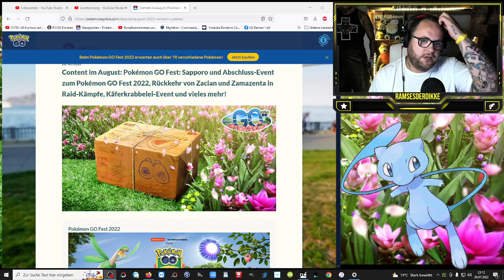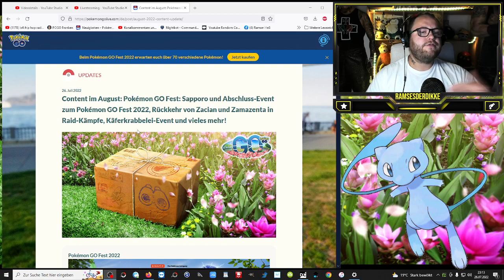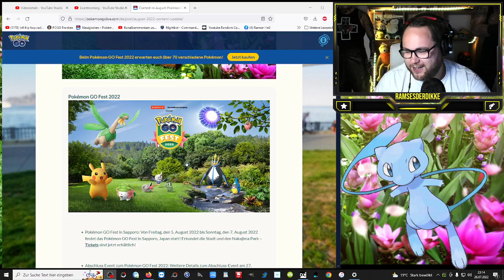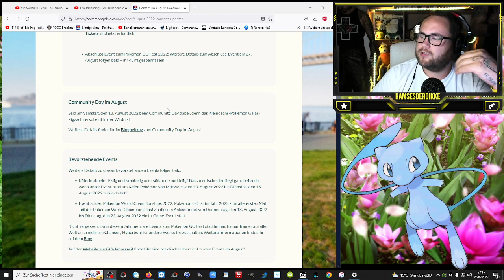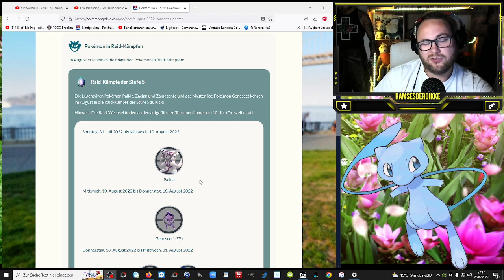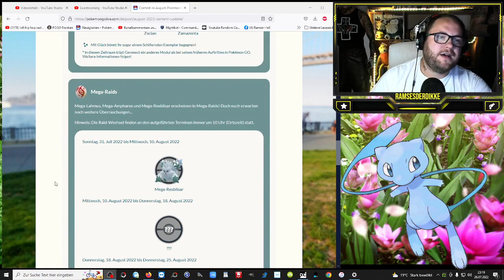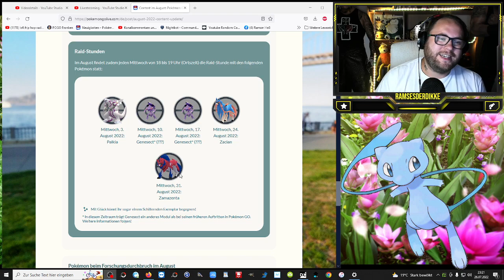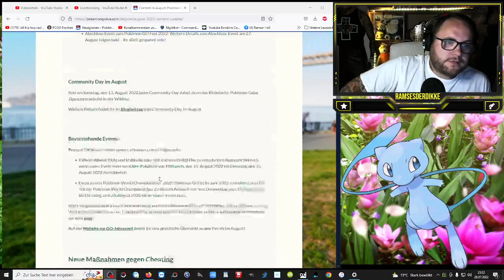ALLE NEWS für August : PALKIA + NEUER Mega Raid Boss !!! | Pokémon GO Deutsch # 2032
GUMMA !!!